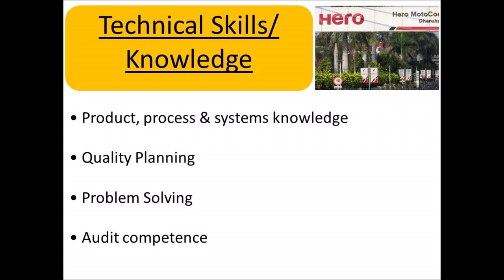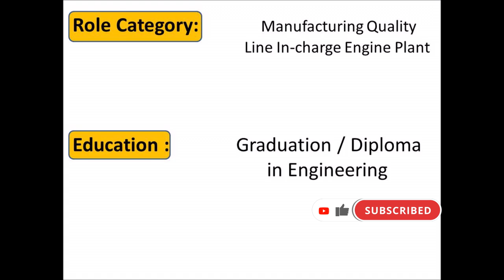Hero MotoCorp में निकली भर्ती | Hero MotoCorp Recruitment 2024 | Private Jobs in India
Hero Motocorp में निकली भर्ती | Hero Motocorp Recruitment 2024 | Private Jobs in India 2024

Hero Motocorp में निकली भर्ती | Hero Motocorp Recruitment 2024 | Private Jobs in India 2024 | Job vacancy 2024 | Latest Job Updates 2024

Queries Solved:
how to apply hero motocorp company job
hero motocorp iti campus placement 2024

My motive behind creative this channel is to make easy to understand your basic concept related to hydraulic and pneumatic in hindi and also in english and I want each and every individual who ever is interested in learn and clear their basic concept of hydraulic and pneumatic also technical knowledge to able to understand it in the easiest possible way. I post video weekly on topic that cover of hydraulic, pneumatic and other technical knowledge .